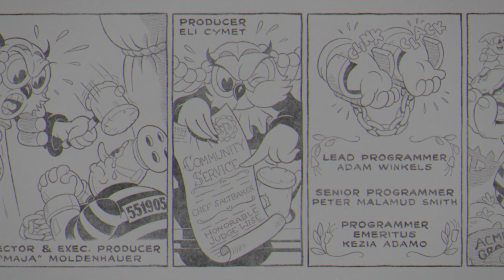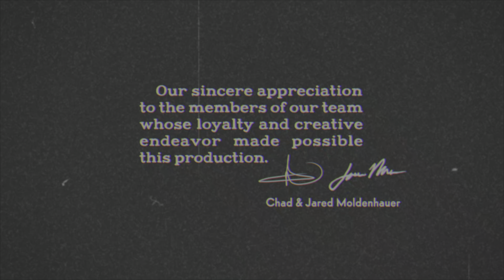Cuphead DLC: Chef Salt Baker Boss (FINALE)